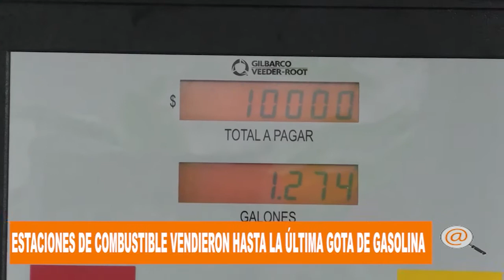ESTACIONES DE COMBUSTIBLE EN ARAUCA VENDEN HASTA LA ÚLTIMA GOTA DE GASOLINA